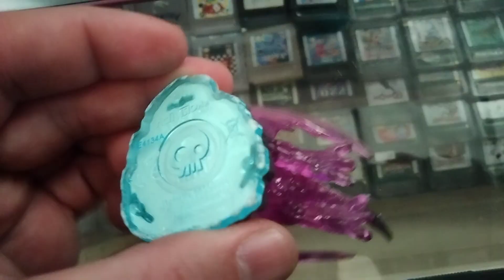Skylanders swap force cynder phantom 84661888